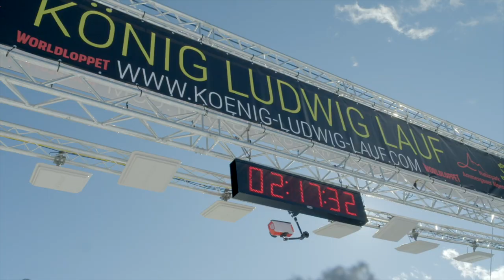König Ludwig Lauf 2022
König Ludwig Lauf 2023
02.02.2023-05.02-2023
Freu Dich Drauf. Anmeldung und Information: www. koenig-ludwig-lauf.com